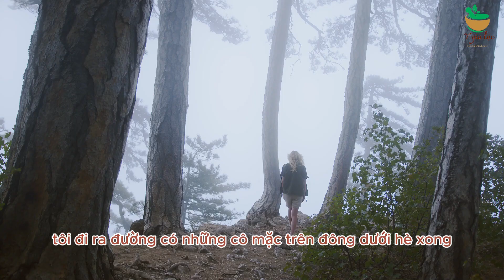GIỮ ẤM CƠ THỂ ĐÚNG CÁCH để tránh TRÚNG GIÓ và CẢM LẠNH chuẩn Y KHOA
Video thứ 3. Đừng bỏ lỡ! Dành cho cả người lớn và trẻ nhỏ, có thể bạn chưa biết, GIỮ ẤM CƠ THỂ ĐÚNG CÁCH - chuẩn Y KHOA - phòng ngừa TRÚNG GIÓ và CẢM LẠNH.
Vượt qua trúng gió và cảm lạnh với bí quyết giữ ấm đúng cách.
Bí quyết giữ ấm đúng cách, tránh trúng gió và cảm lạnh.
Những cách giữ ấm hiệu quả để tránh trúng gió và cảm lạnh.
Tuyệt chiêu giữ ấm đúng cách, không còn lo trúng gió và cảm lạnh.
Đừng bỏ lỡ! Cách giữ ấm thông minh để tránh trúng gió và cảm lạnh

Trúng gió (cảm lạnh) là hiện tượng không quá xa lạ gì với nhiều người. Bị trúng gió mức độ nhẹ khiến cơ thể mệt mỏi nhưng khi ở mức độ nặng có thể dẫn đến biến chứng liệt mặt, méo miệng, tai biến,... Nhận diện đúng biểu hiện trúng gió và biết cách xử trí khi chẳng may gặp tình trạng này sẽ giúp đẩy được gió độc ra ngoài và ngăn ngừa được biến chứng.

Các biểu hiện trúng gió thường gặp gồm:
- Chóng mặt, sổ mũi, hắt hơi, nôn mửa.
- Cảm thấy ớn lạnh.
- Toàn thân và vai gáy đau nhức.
- Trường hợp nặng có thể bị: méo miệng và nhân trung về một bên, không nhắm được mắt, chảy nước mắt và nước miếng, liệt nửa mặt, vẹo cổ,...

Để xử lý trúng gió, Đông y thường áp dụng các phương pháp: hút giác, cạo gió, uống trà gừng,... Tuy nhiên, phương pháp cạo gió và giác hơi không nên áp dụng với thai phụ.
Người bị trúng gió nên được uống trà gừng hoặc nước gừng tươi ấm để cho cơ thể được làm ấm; phần lòng bàn chân cũng nên được giữ ấm bằng cách thoa dầu nóng và xoa bóp nhẹ nhàng. Khi người bệnh đã tỉnh táo trở lại thì nên ăn cháo tía tô hoặc cháo hành nóng.
Trường hợp bị trúng gió đến bất tỉnh cần bấm vào huyệt nhân trung để người bệnh tỉnh lại. Người bệnh cần được nằm trong tư thế đầu thấp hơn chân cho máu được dồn về não, đầu nằm nghiêng sang một bên để tránh hít phải chất nôn vào phổi hoặc bị tụt lưỡi, đắp chăn ấm và nằm ở nơi kín gió.

Biện pháp phòng tránh trúng gió
Sự kết hợp của việc bổ sung khoáng chất và chất dinh dưỡng cho cơ thể với luyện tập thể thao, tăng cường đề kháng là cách giảm thiểu nguy cơ bị trúng gió hiệu quả. Ngoài ra, để tránh bị trúng gió mỗi người cũng cần:
- Giữ ấm phần đầu, cổ, tai khi thời tiết chuyển lạnh và tránh đi ra ngoài vào sáng sớm hay đêm muộn để tránh bị gió lạnh và sương giá tấn công.
- Lau khô và giữ ấm cơ thể ngay sau khi tắm xong, ngồi phòng kín để tránh nhiệt độ quá lạnh hay gió lớn vì lúc này cơ thể rất dễ bị sốc nhiệt.
- Cố gắng tránh tắm buổi khuya hay sau khi uống rượu bia, tắm nước quá lạnh.
- Nằm ngủ ở nơi kín gió để không bị gió lùa.
- Vào buổi sáng sau khi thức dậy không nên ra khỏi giường ngay mà cần nằm trên giường một lúc để cho cơ thể chuyển sang giai đoạn tỉnh táo, thích nghi với điều kiện nhiệt độ mới.
- Nếu phải di chuyển từ nơi có nhiệt độ thấp sang nơi có ánh sáng gắt thì trước đó cần đứng gần cửa để cho cơ thể làm quen và thích nghi dần với sự thay đổi nhiệt độ sau đó mới bước ra bên ngoài.
- Tránh không cho hơi lạnh từ điều hòa thổi trực tiếp vào gáy, sau khi tắm nên tập một số động tác vận động nhẹ nhàng ở vùng vai, cổ và gáy để giúp lưu thông tuần hoàn máu.

Chào mừng mọi người đến với kênh Y Gia Lạc!
Kênh Y Gia Lạc gồm những video cung cấp các bài giảng y khoa, các kiến thức chuyên ngành, cùng những chủ đề về sức khỏe và phòng bệnh...
Kênh mong rằng sẽ đem đến cho mọi người kiến thức về Y học bổ ích, hỗ trợ mọi người trong việc học tập và mang niềm vui sau những giờ làm việc căng thẳng!
Cảm ơn mọi người vì đã ghé qua kênh!
Chúc mọi người luôn học tập, công tác tốt! ^^